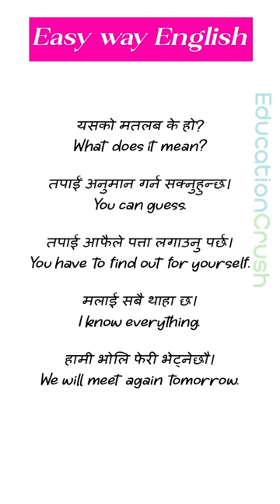Best way to learn spoken English